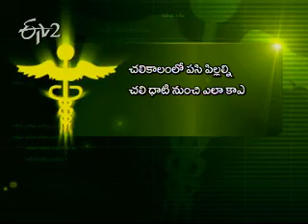Etv2_Sukhibhava _21 December 2011_Part 3